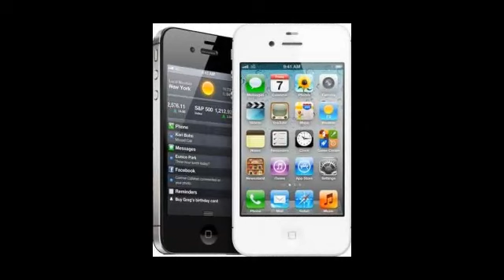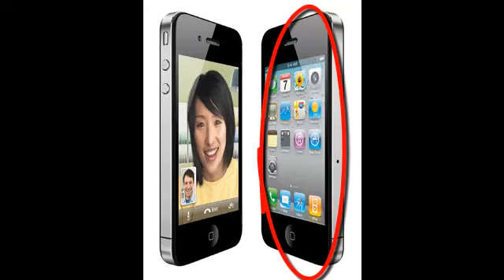Free iPhone 4S UK Only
helle freind that video content nice tof for iphone 4s veiw and you can enter your nembers with the win nice iphone 4s just enter here.